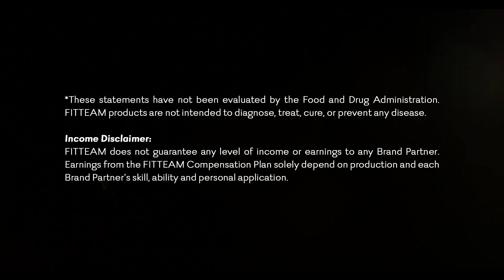This Helped Her Entire Family! (FITTEAM Lifestyle - Karyn Regnerus)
*These statements have not been evaluated by the Food and Drug Administration. FITTEAM products are not intended to diagnose, treat, cure, or prevent any disease.

FITTEAM does not guarantee any level of income or earnings to any Brand Partner. Earnings from the FITTEAM Compensation Plan solely depend on production and each Brand Partner’s skill, ability and personal application.